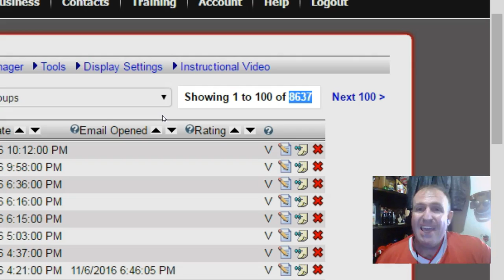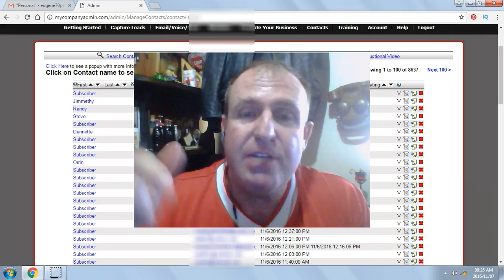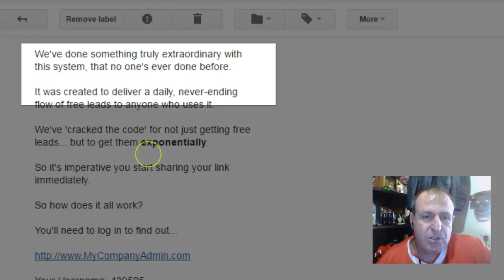How to build a list- Free Lead System Results 7 November 2016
List building is the foundation to online marketing and making money online!

If you don't have a client base in the form of leads on your email list you are heading for disaster!

the system.

Your email marketing is done for you automatically you just plug in
and play!